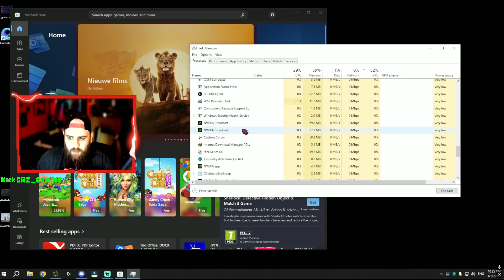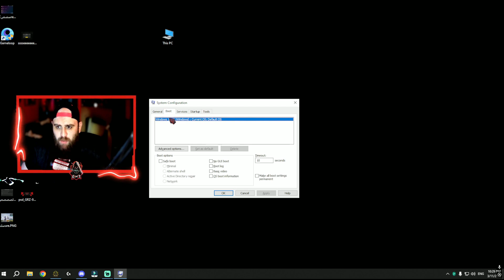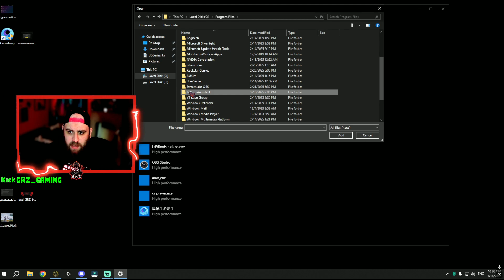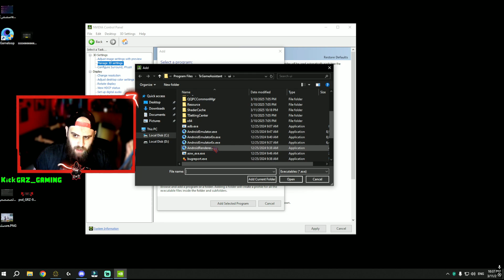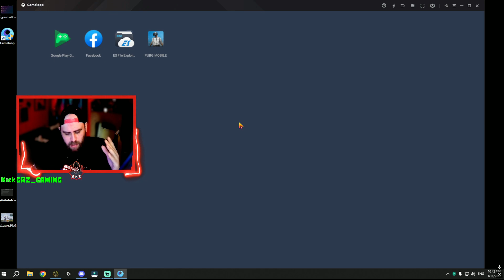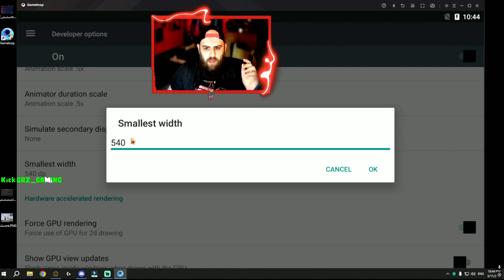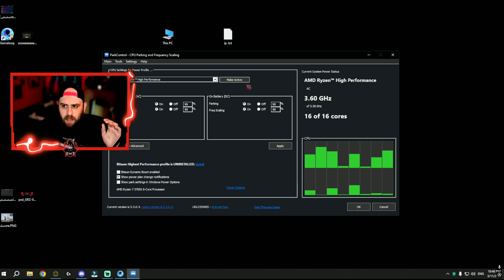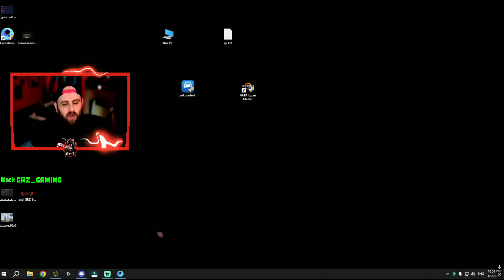حل جميع مشاكل تحديث3.7بأضافة تعزيز🚀 محاكي جيم لوب ببجي موبايل🤯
🟣في هذا الفيديو حل جميع مشاكل محاكي جيم لوب ببجي موبايل حرفيا دليل كامل لحل مشاكل 32بت وتعزيز محاكي وعمل الاعدادت لسلاسة مليون.
🟣_______تقسيم الفيديو_________🟣
00:00 2:07 بعد ما تبطق الشرح+مقدمة
2:07    3:15  اي محاكي استعمل حاليا؟🤔
3:15    5:24 حل مشكلة فشل تحميل ببجي موبايل
5:24 14:00 حلول خروج المحاكي
14:00 15:00 حل ارتفاع البيغ والدمج الوهمي
15:02 18:27 عمل تعزيز لمعالج سواء انتل او amd
مكنك دعمي عبر الدونيشن  في بايو القناة وشكرا لك لتطوير معدات التصوير🤗
🟢جميع الروابط المنصات والتسجيل السكريمات في البايو
جميع روابط التواصل الاجتماعي
🟢لدعاية والاعلان فقط:
🟢يمكنك الانتساب في القناة لاستفادة من مزايا خاصة🔥
⛔يوجد دعم خاص عبر الديسكورد لمنتسبين في القناة 🎁
🔵رابط الديسكورد لطلب الاداة والاستفسار
🔥___________________فيديهات اكيد رح تفيدك__________________🔥
🟢طريقة تفعيل 90 فريم مع HDR على محاكي جيم لوب Game Loop بطريقة رسمية وبدون أي ملفات✅
*اتمنى ان اقدم افضل ما لدي ان شاء الله واكون عند حسن ظنكم 🥺
🔥__________________كلمات دلالية________________🔥
منظور الايباد ببجي
عمل منظور الايباد
منظور الايباد ببجي للمحاكي,
منظور الايباد
منظور الايباد ببجي التحديث الجديد
كيفية عمل منظور الايباد علي المحاكي
طريقة عمل منظور الايباد
منظور الايباد للمحاكي
منظور الايباد على الجوال
منظور الايباد في ببجي موبايل
منظور ايباد,منظور الايباد علي كروت nvidia
منظور الايباد ببجي للاندرويد
منظور الايباد ببجي بدون تقسيم الشاشة
منظور الايباد على المحاكي
منظور الايباد ببجي علي المحاكي
منظور الايباد للمحاكي الصيني
منظور ايباد,منظور الايباد علي كروت AMD
🔥__________________كلمات دلالية________________🔥
محاكي جيم لوب
,تحميل محاكي جيم لوب
,جيم لوب
,اعدادات محاكي جيم لوب
,شرح تحميل محاكي جيم لوب الجديد
,محاكي جيم لوب الجديد
,محاكي جيم لوب 90 فريم
,حل مشاكل جيم لوب
,تسريع محاكي جيم لوب,محاكي جيم لوب البيتا
,محاكي جيم لوب الصيني
,حل مشكلة محاكي جيم لوب
,شرح تحميل محاكي جيم لوب 2021 game loop للكمبيوتر
,تحميل محاكي جيم لوب 4.4,
شرح محاكي ببجي,
ضبط اعدادات محاكي جيم لوب
,محاكي gameloop
,محاكي
,محاكي ببجي
,تحميل محاكي جيم لوب البيتا 7.1 التحديث الجديد
pubg mobile
,ببجي موبايل,
ببجي سموكر